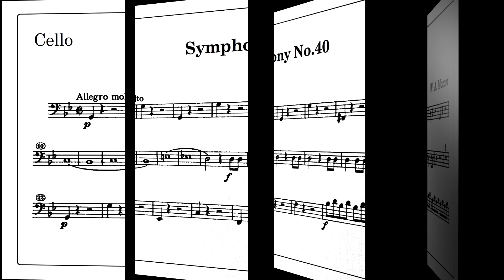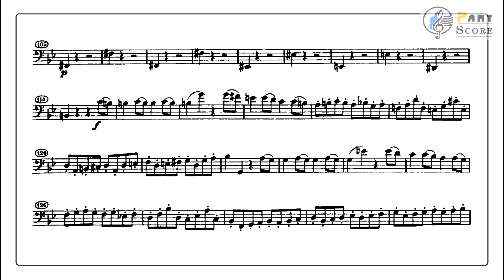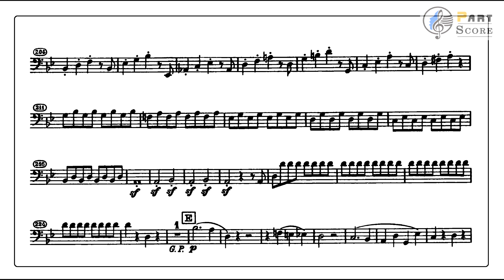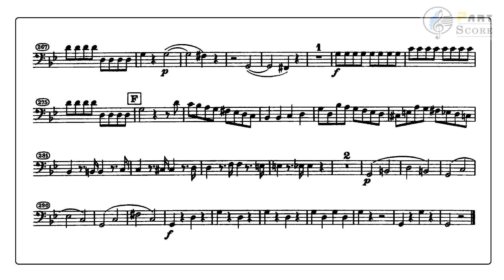W. A. Mozart Symphony No.40 - 1.Mov / Cello Part Score